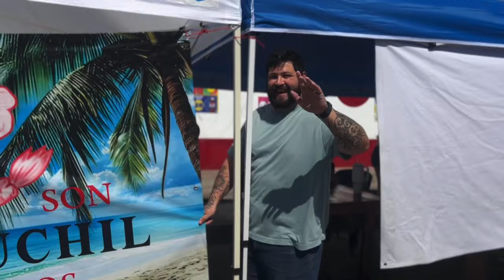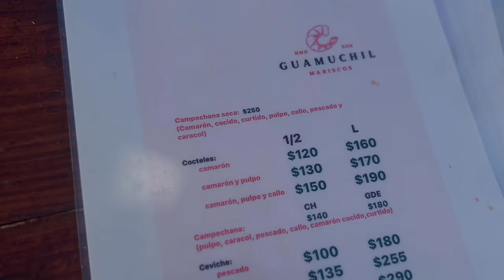¡Un Baja avión para la Cruda de Mariscos Guamúchil!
Mi gente esta vez nos invitaron a los mariscos guamúchil ubicados aquí en Hermosillo Sonora con el sabor de Sinaloa y la verdad que me sorprendieron probamos un bajeo bajo avión para la crudita y la verdad que me fui muy satisfecho comenten si se les hizo agua la boca tanto como a mí y si han probado un bajo avión de mariscos.